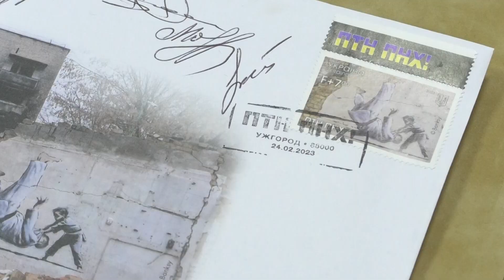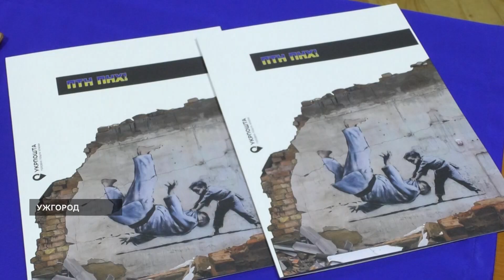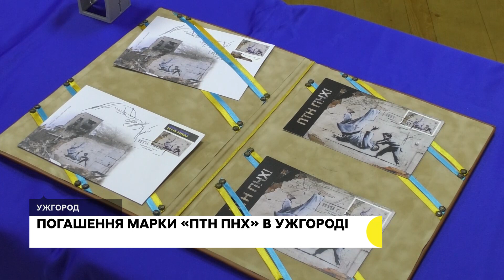Історія нацгвардійця Назара Томашевського, який брав участь в бойових діях на Київщині | 24.02.2023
Найважливіші події на Закарпатті 24 лютого — в дайджесті Суспільне Ужгород:
— Закарпатець Микола Гуті загинув на фронті.
— Житель Тячева Андрій Пруниця загинув на фронті.
— Поштову марку "ПТН ПНХ" погасили сьогодні в Ужгороді.
— Назар Томашевський — нацгвардієць. Хлопець з 2022 року проходить строкову службу. За цей час брав участь в бойових діях у Київській області.
— Екскурсовод та рестораторка стали волонтерами, а журналіст — військовим. Так через повномасштабне вторгнення Росії в Україну люди змінили свої професії та заняття. Їхні історії дивіться у відео.